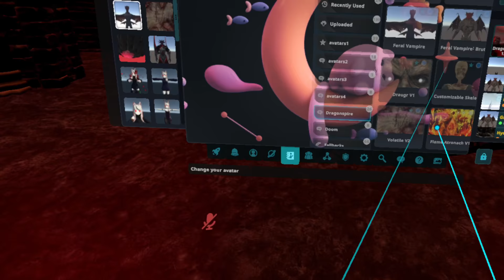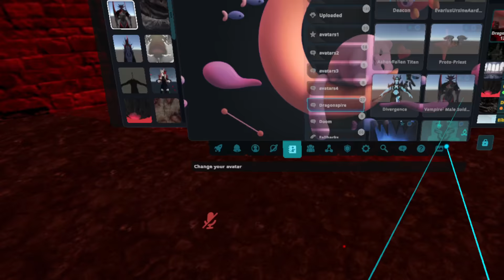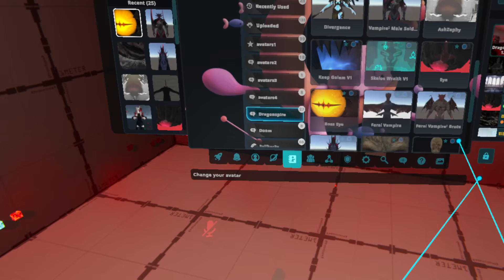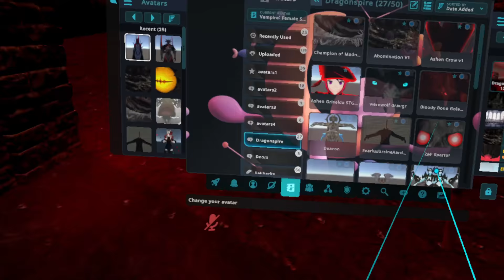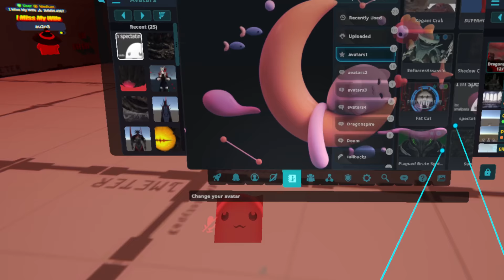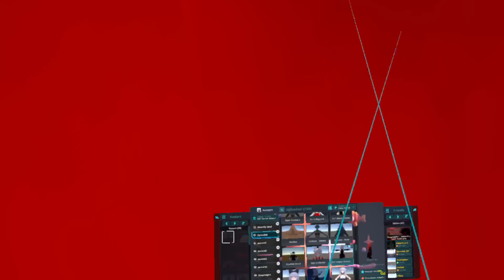Ashen in the Warrens ｜ Dragonspire RP ｜ Extra⧸Ashen Sal？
I play games, watch games, and sometimes stream games. Generally will be VRChat role play.